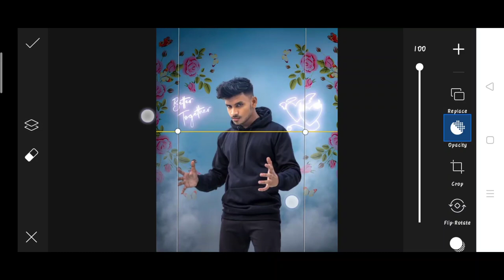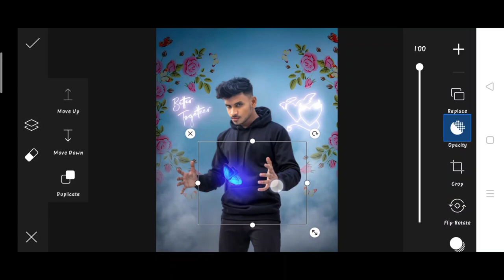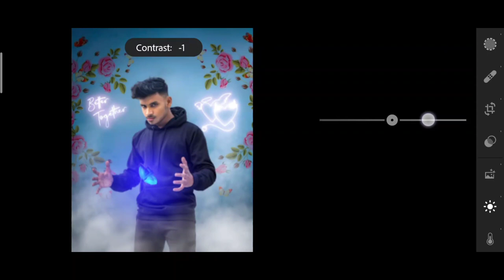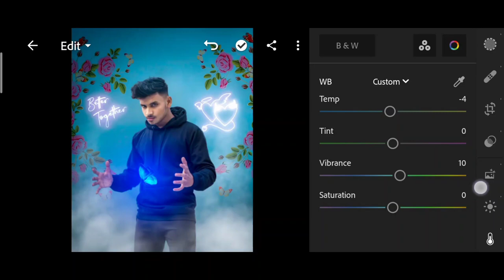Saarvendra new glowing butterfly photo editing | saarvendra PicsArt glowing photo editing | sarvendr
1. Photo editing
2. Picsart photo editing
3. Snapseed photo editing
4. Lightroom photo editing
5. Autodesk SketchBook photo editing
6. Photoshop photo editing
7. Photoshop tutorial
8. PicsArt tutorial
9. Photoshoot vlogs
10. Viral photo editing
11. Instagram viral photo editing
12. Glowing message photo editing
13. Glowing heart photo editing
14. Glowing photo editing in PicsArt
15. PicsArt photo editing 2021
16. Cb photo editing
17. Cb photo editing in PicsArt
18. Vijay Mahar new photo
19. Himmat Singh new photo editing
20. Taukeer editz new photo editing
21. NSB PICTURES New photo editing
22. Dm design new photo editing
23. Pranav PG new photo editing
24. Artist aj new photo editing
25. Bollywood actress photo editing